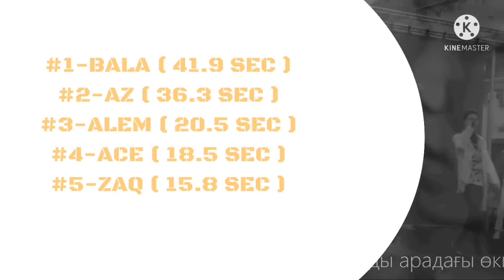•NINETY ONE - ҰМЫТПА ( LINE DISTRIBUTION ) | QPOP.